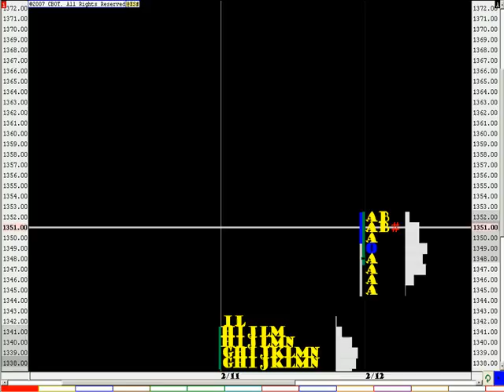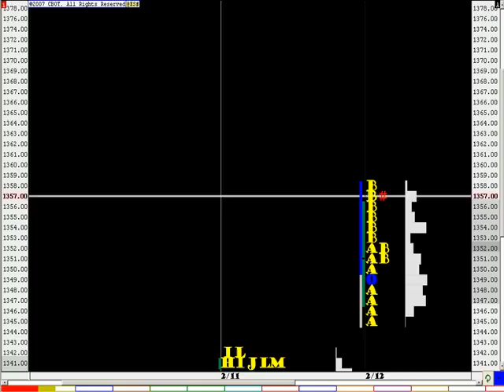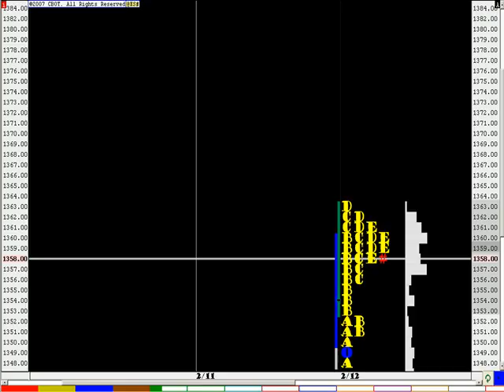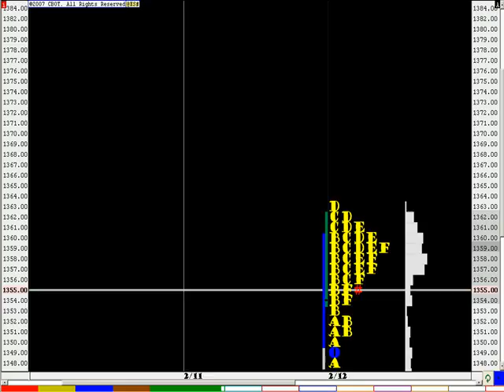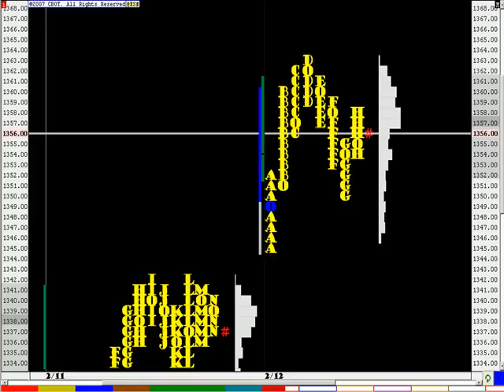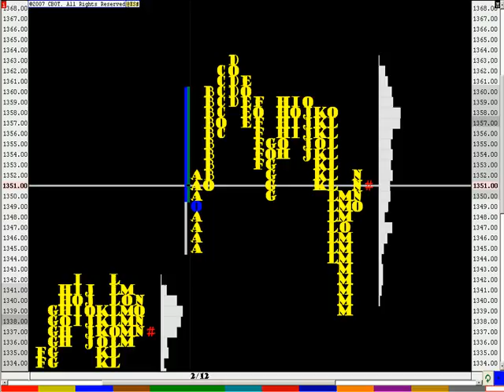ES MP 2D 021208